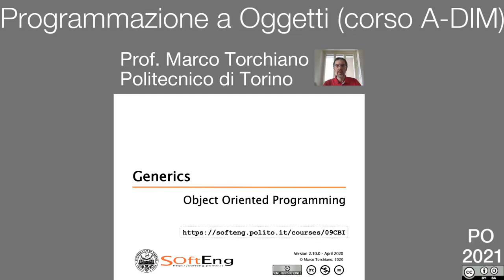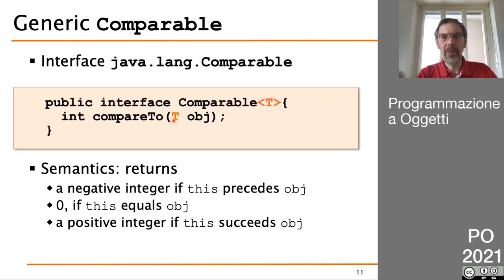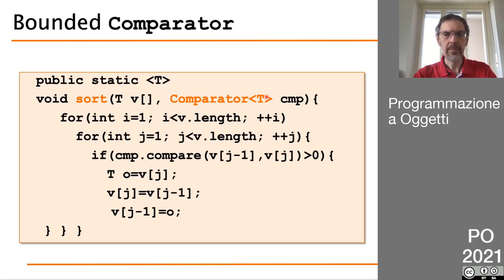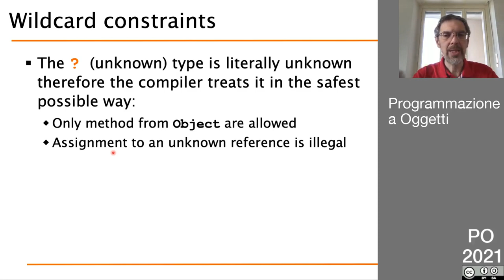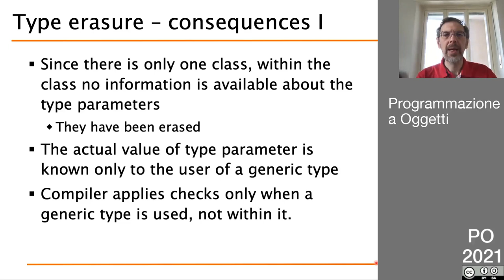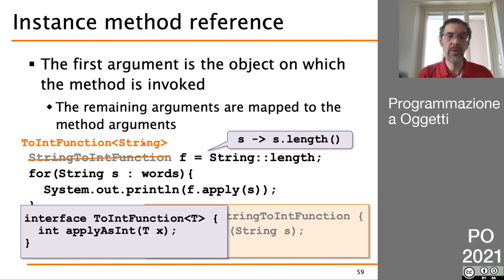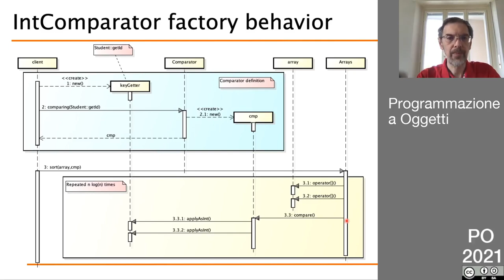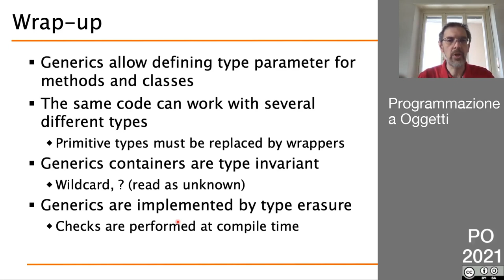PO 2021 - Lezione (Asincrona) del 13 Aprile - Tipi generici